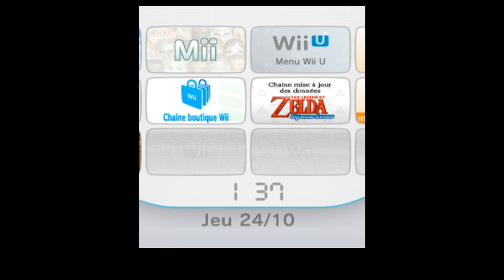Super Mario Galaxy 2 - RE - BASE INTERSTELLAIRE DE BOWSER JR. : ETOILE VERTE N°2 - [#175]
Super Mario Galaxy 2: (RELOADED) - Episode 175 | [Français ♦ 100% @60FPS]
➡️ Acheter le jeu Super Mario Galaxy 2*
➡️ Acheter une NINTENDO SWITCH*

*= Lien affilé.

✒ INFORMATIONS GÉNÉRALES SUR LE JEU :

Super Mario Galaxy 2 (スーパーマリオギャラクシー2, Sūpā Mario Gyarakushī Tsū?) est un jeu vidéo de plateformes développé par Nintendo EAD Tokyo et édité par Nintendo sur Wii. Il est dévoilé à l'E3 2009 et constitue la suite de Super Mario Galaxy. Il est sorti le 23 mai 2010 en Amérique du Nord, le 27 mai 2010 au Japon, le 11 juin 2010 en Europe, le 1er juillet 2010 en Australie et le 20 janvier 2011 en Corée du Sud. Il s'agit du cinquième jeu de plates-formes en trois dimensions dans la série principale des Super Mario, après Super Mario 64, Super Mario Sunshine, Super Mario 64 DS et Super Mario Galaxy.

L'histoire suit Mario dans sa poursuite dans l'espace de Bowser, qui capture la princesse Peach et prend le contrôle de l'Univers grâce à des étoiles. Mario devra donc voyager dans différentes galaxies pour retrouver ces étoiles, puis aller au centre de l'Univers afin de sauver la princesse. Le jeu ne devait être au départ qu'une simple amélioration de Super Mario Galaxy, avec peu de modifications et un temps de développement estimé à un an. Cependant, il est plus tard décidé que ce serait une suite à part entière et le développement dure finalement deux ans et demi. Par rapport au premier épisode sont ajoutés des environnements dynamiques, de nouveaux power-ups et surtout la possibilité de monter Yoshi.

À sa sortie, Super Mario Galaxy 2 est très largement acclamé par les critiques et il est classé comme l'un des meilleurs jeux vidéo de tous les temps par des sites compilateurs de notes comme GameRankings et Metacritic. Il est en outre l'une des meilleures ventes de la Wii, avec 7,67 millions d'exemplaires vendus dans le monde en 2015.

▪ TITRE: Super Mario Galaxy 2
▪ EDITEUR: Nintendo
▪ PUBLIER: Nintendo
▪ SYSTEME: Wii
▪ GENRE: Plateforme, Aventure
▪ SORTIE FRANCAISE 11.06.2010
▪ METASCORE: 97%